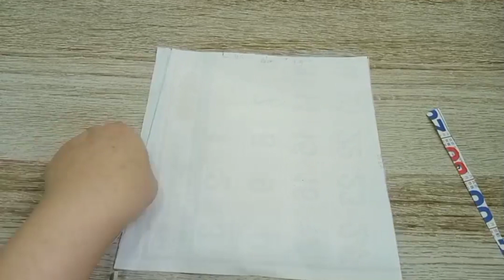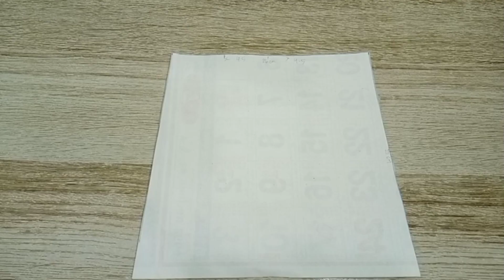เย็บกระเป๋าผ้าลดโลกร้อนขนาดไซส์เหมาะเเก่การทำเเจก |เย็บกระเป๋าผ้าdiy|ถุงผ้า|กระเป๋าลดโลกร้อน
คลิปนี้เป็นการเย็บกระเป๋าผ้าdiyขนาดมินิเหมาะกับเป็นถุงรับยาหรือใส่ของเล็กๆน้อยๆซึ่งนำกับมาใช่ซ้ำอีกได้ค่ะ
เทคนิคการทำกระเป๋าใส่เหรียญในเเบบต่างๆ ที่สามารถเย็บกระเป๋าผ้าทำตามได้ ซึ่งอธิบายวิธีการทำพร้อมภาพประกอบการเย็บกระเป๋าได้ชัดเจน การทำกระเป๋าผ้าdiy สามารถทำขายหารายได้เสริมหรือวันหยุดขายอะไรดี ทำกระเป๋าเเฮนด์เมท ขายกันได้ตลอดทั้งปี ค่ะ

หากชอบคลิปนี้ อย่าลืมกดไลค์ กดกริ่ง กดเเชร์เพื่อเป็นกำลังใจทำคลิปต่อไปด้วยนะคะ💕💕😍🙏🙏
ทางติดต่อ
เพจ👇👇👇